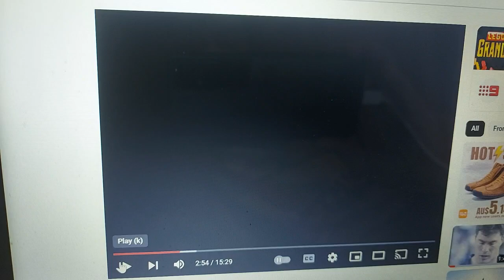SpaghettiOs 1993 Ad